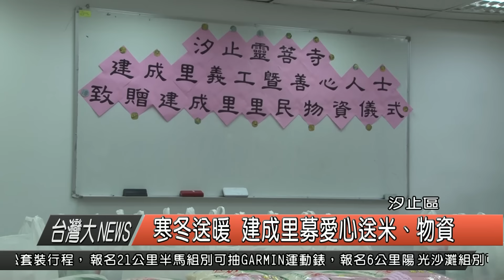1050121觀天下新聞HD08 寒冬送暖 建成里募愛心送米、物資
社會上真的是處處有溫暖，就快要過年了，汐止的建成里在經過一個多月的募集後，善心人士真的不少，而里辦公處也將大家集結的愛心，罐頭、麵條等生活物資，再加上靈菩寺五百公斤的白米，在21日當天，發送給需要幫助的人，包括獨居老人、家境貧困、低收入等等，希望他們也能平安過好年。